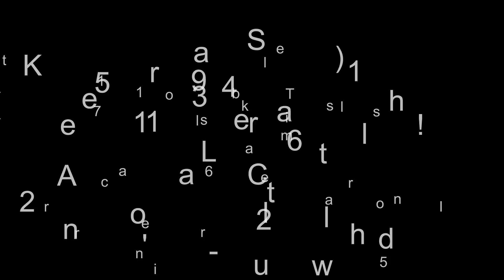2024 Sundowner Cargo Trailer 4X8' Enclosed Cargo Box Trai...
For Sale in Arthur, IL 61911

New Sundowner Mini Go MG4X8
Bumper Pull,- 2andquot; Coupler
Trailer Width- 4andapos; wide
Inside Height- 4andapos; standard
Length- 8andapos; Long
Construction- All aluminum
Floor- Cargo panel floor
Exterior- Prepainted aluminum skin
Interior- Insulated and felt board lined walls
Roof- One piece aluminum pop up roof with gas shocks
Top Rail- Polished roof rails
Lights- LED marker and tail lights
Axles/Brakes- 2000# Torsion ride axle
Wheels- Aluminum wheels
Tires- 205/14andquot; Radial tires
Spare Tire Included
Rear Door- Single rear door with pressure latch and locking hasp
Interior- Light LED dome light
Landing Gear- Top-wind jack
Front gravel guard on nose
Tie Rings- 4 tie rings, 1 in each corner